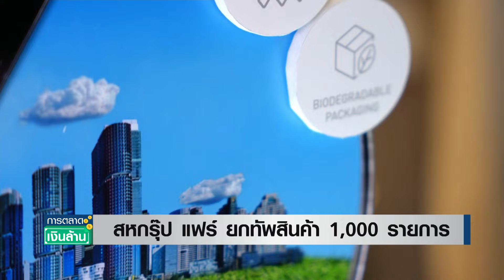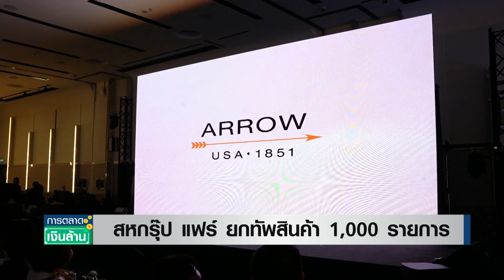สหกรุ๊ป แฟร์ ยกทัพสินค้า 1,000 รายการ | การตลาดเงินล้าน 31 พ.ค. 67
เตรียมเงินในกระเป๋าให้พร้อม กับงานใหญ่แห่งปี "สหกรุ๊ป แฟร์" ยกทัพสินค้านับ 1,000 รายการ และปีนี้รุกขยายสินค้าจัดแสดง ดึงแบรนด์รถ EV และบริษัทเทคจีนเข้าร่วม สร้างความหลากหลายให้งานมากขึ้น